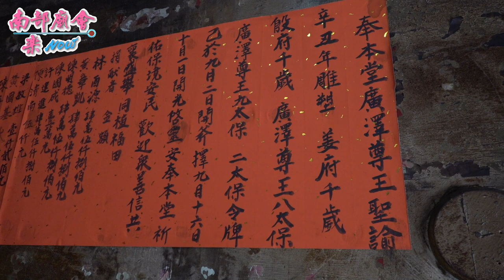辛丑年 萬丹興化廍廣應堂 姜府、殷府千歲、廣澤尊王 開光啟靈 敦聘 台南興泉府 黑頭仔林 林俊輝道長 親臨主持【退魯班】